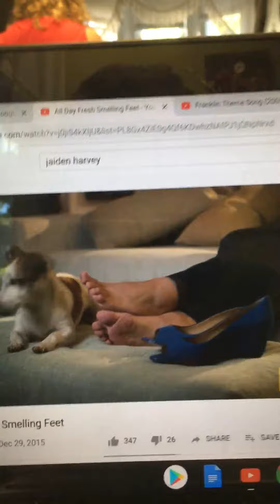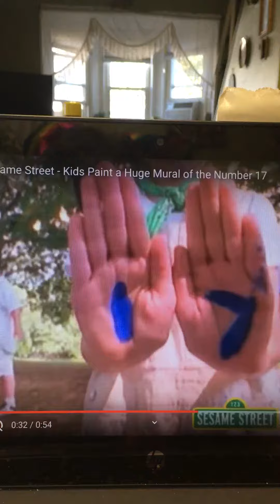Jaiden Harvey Franklin